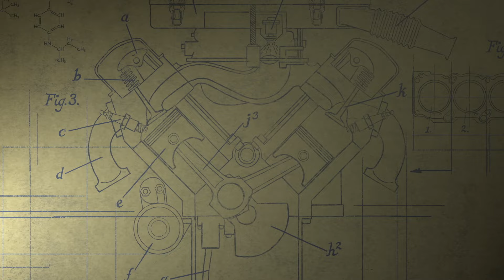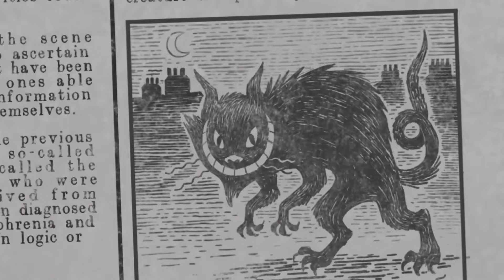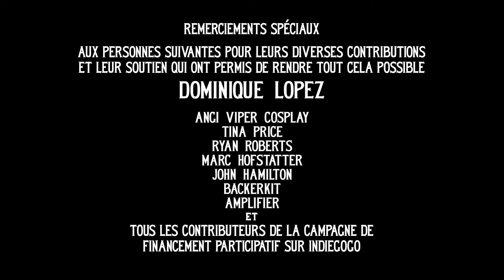Hullabaloo: Épisode 1 - La Grande Course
Veronica, jeune scientifique, cherche son père disparu. Aidée par l'inventeur Jules, elle devient Hullabaloo, une héroïne masquée qui utilise la science pour combattre le mal.

CRÉDITS VF

✦ Direction artistique / Adaptation / Casting
• Mona Michelot

Nous sommes ravis que James, le créateur de Hullabaloo, nous ait fait confiance pour réaliser la version française !  🎬✨

Un immense merci à tous pour votre soutien et votre enthousiasme autour de ce projet ! 🙌👏